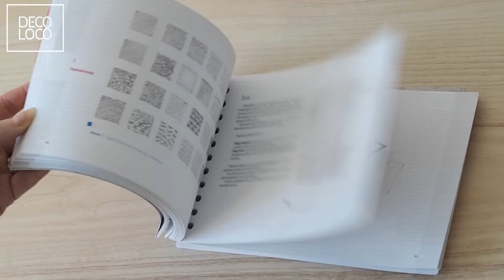O ARCHITEKTECH/Zuzana Pešková - Cíle a úlohy proděkanky, ateliéry, praxe při studiu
Líbí se ti moje tvorba? Můžeš mě podpořit virtuálním pozváním na horkou čokoládu, která mě udržuje v psychické pohodě :)

Série rozhovorů O ARCHITEKTECH
Se zajímavými hosty budeme probírat zkušenosti ze zahraničí, zakládání vlastního ateliéru a další témata spojená s architekturou a prací architekta. Tyto rozhovory mají za cíl vzájemně se inspirovat, vzdělávat a pomáhat v budování naší komunity.

Dnešním hostem je prof. Ing. arch. Ing. Zuzana Pešková, Ph.D., proděkanka pro pedagogickou činnost na fakultě stavební na ČVUT v Praze a zároveň i vedoucí ateliérů v programu Architektura a stavitelství.  Probíraly jsme témata spojená s úlohou funkce proděkanky, ale především témata, která mě, jako studentku, nejvíce zajímala.
Mezi ty patří třeba:
- jak moc ovlivňuje vkus vedoucího ateliérů výslednou známku
- jak funguje či nefunguje spolupráce mezi katedrami i mezi fakultami
- proč jsou na ČVUT dvě architektury
- zda se plánuje větší propojení teoretických předmětů s praxí
- zda je titul z ČVUT uznatelný po celém světě
- jak fakulta podporuje studentky maminky
a mnohem víc.

Věřím, že informace můžou napomoct v rozhodování budoucím studentům a zároveň třeba zodpoví i několik otázek těm aktuálně studujícím či absolventům.

Tento rozhovor vznikl ve spolupráci s Deco Loco, který nám poskytl prostory jejich krásného showroomu k natáčení.

Kdo jsem:
▼ Web a mé portfolio

00:00 - Cíle a úlohy ve funkci proděkanky
03:40 - Transformace programu A+S a grafická prezentace architektury
07:21 - Vedoucí ateliéru x funkce proděkanky
13:32 - Proč se někdy ateliéry studentům nepovedou?
17:45 - Jak ovlivňuje známku vkus vedoucího ateliéru?
27:08 - Spolupráce napříč katedrami a fakultami
29:09 - Proč jsou na ČVUT dvě architektury?
33:42 - Povinná praxe při studiu
40:12 - Workshopy a exkurze během studia
44:58 - Uznají mi titul z ČVUT po celém světě?
48:44 - Podpora studujících maminek
51:41 - Studium za dob Z. Peškové,  nejlepší vzpomínky a rada studentům